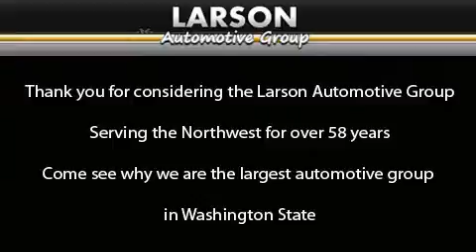Pre-Owned 2008 Toyota Matrix Puyallup WA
Year : 2008

 Make : Toyota

 Model : Matrix

 Engine : 1.8L I4 EFI

 Trans . : Automatic

 Exterior : Red

 Miles : 60,502

 Interior : Gray

 Stock : 4362

 2001 N Meridian